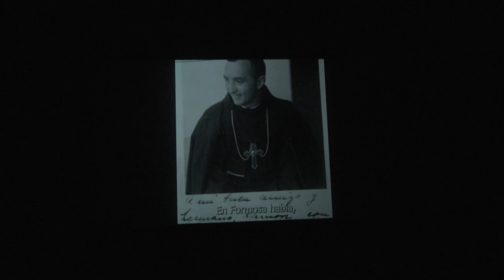DESTACAN EL LEGADO DE MONSEÑOR SCOZZINA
QUIENES PARTICIPARON DEL HOMENAJE AL PRIMER OBISPO DE FORMOSA, PACÍFICO SCOZZINA, DESTACARON SU LEGADO, ESPIRITUALIDAD, EL TRABAJO Y EL COMPROMISO DE LOS MÁS NECESITADOS.EL PROFESOR JUAN LENSCAK, REMARCÓ QUE FUN UN HOMBRE HONESTO, CON GRANDES VALORES Y COMPROMETIDO CON LOS MÁS POBRES.